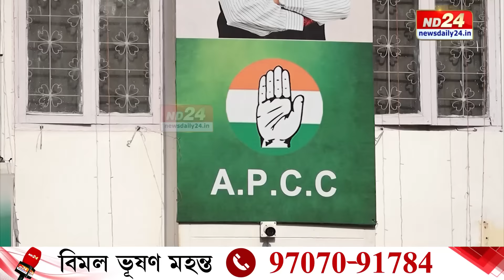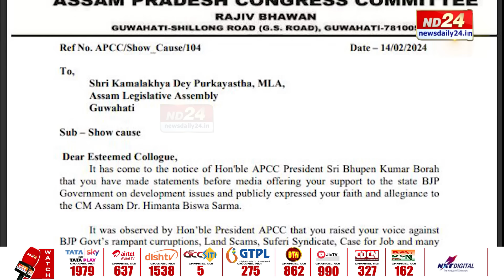Assam Congress News: পুনৰ দল এৰিবলৈ সাজু একাংশ কংগ্ৰেছী বিধায়ক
প্ৰদেশ কংগ্ৰেছত অব্যাহত বিদ্ৰোহ-অসন্তুষ্টি। পুনৰ দল এৰিবলৈ সাজু একাংশ কংগ্ৰেছী বিধায়ক। এনে সময়তে গৌৰৱ গগৈৰ ঘোষণা – সকলো দল এৰি গ'লেও মই অকলেই বিজেপিৰ বিৰুদ্ধে যুঁজিম।